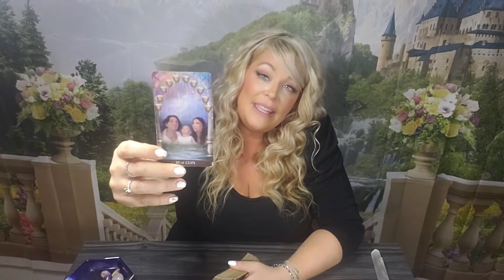Capricorn-" Wow! You manifested this! your happy ever after is now unfolding" July 2022